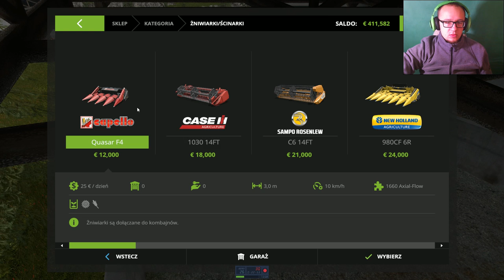#5 Farming Simulator 17 - Upgrade ciągnika i zasiew kukurydzy